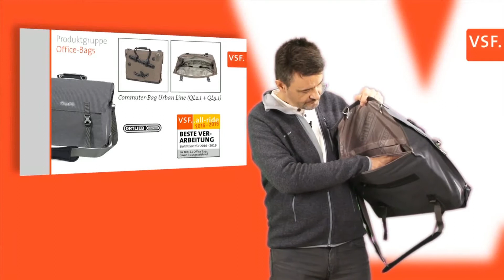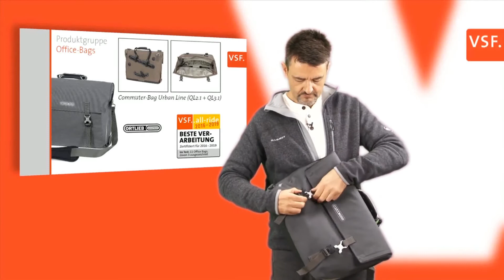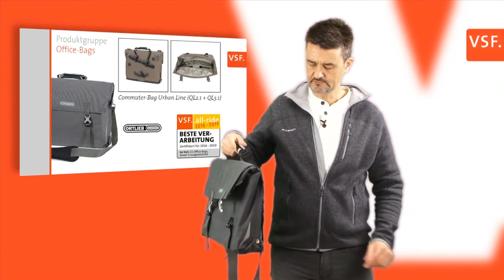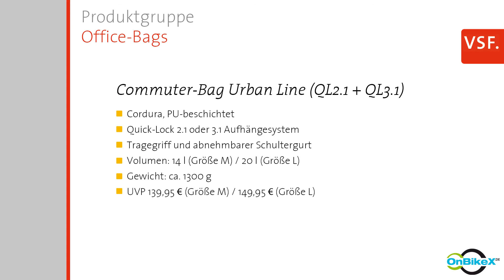Ortlieb Commuter-Bag Urban Line - VSF..all-ride Zertifikat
Die Commuter-Bag von Ortlieb wurde vom Fachverband VSF in der Produktgruppe Office-Bags für beste Verarbeitung mit dem all-ride Zertifikat ausgezeichnet.